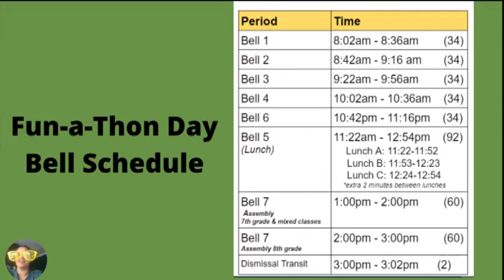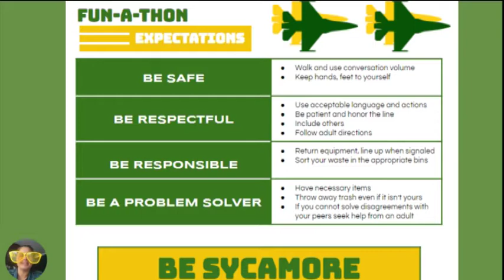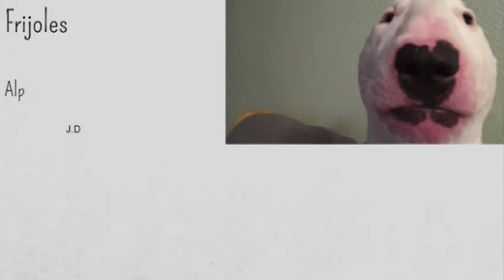05-12-2022 Daily Video Ann (12:12)